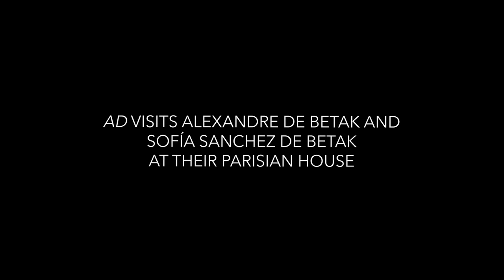Nell'eclettica casa di Alexandre & Sofia de Betak | A Casa Di | AD Italia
Situato a pochi passi da Notre-Dame, di fronte alla Senna, questo edificio del XVII secolo, che ha ospitato il Museo dell’Assistance Publique-Hôpitaux de Paris dal 1934 al 2012, ha attirato Alexandre per la prima volta nel 2013, quando lo ha visitato in occasione della mostra AD Intérieurs. Alexandre ha scelto di mantenere questo spirito con le pareti, alcune delle quali sono rimaste com’erano, per lasciar trasparire gli strati del tempo. Un modo per rivisitare la classicità architettonica del luogo, con i cui codici de Betak gioca.

CREDITS
Interview: Marina Hemonet
Director: Matthieu Torres
Producer: Amaury Delcambre
Editor: Benjamin Dousse
Colorist: Rafael Sultan
Talent manager: Adele Ligerot
Head of editorial content AD France: Marina Hemonet
Head of video department: Thomas Leroy
Development lead: Mathias Holst
Programmation lead: Stephanie Amaya
Video Operations Manager: Axelle De Benedittis